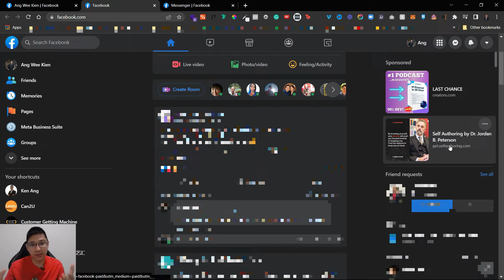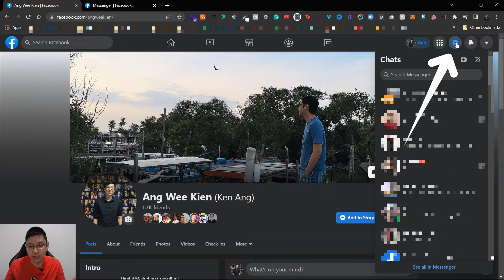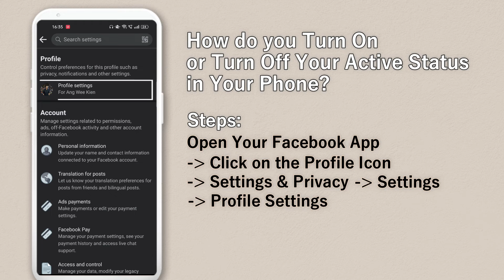How to Turn Off Active Status in Facebook Messenger [UPDATED Tutorial]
How do you turn off your Active Status on Your Facebook Messenger so that no one will know you're Online? You can show when you're active or recently active by turning on your Active Status. When you turn Active Status OFF, you'll appear offline on Facebook or Messenger. This Facebook tutorial is for you if you don't want your friends to randomly message you just because you are online.

Note: When you turn Active Status off, you might STILL APPEAR active or recently active from any other places where you're using Facebook or Messenger UNLESS YOU TURN OFF Active Status in those places, too.

Learn more about this Topic: How do I turn my Active Status on or off in Messenger?

How to Turn Off Active Status on Facebook Messenger 2022